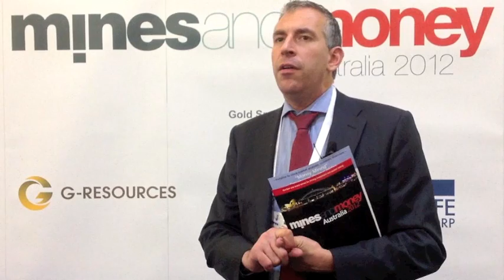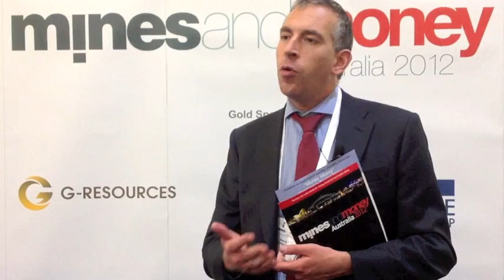Mines and Money Interview with Bert Koth, Director, Denham Capital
Mines and Money caught up with Bert Koth, Director at Denham Capital following his appearance at Mines and Money Australia to ask for his views on the shape of Australian mining and his outlook for resource investments.

(0.17) Which commodities are going to receive the most attention from investors in the next 12 months? Why?

(1.19) With speculation that investment in Australian mining projects is beginning to slow, how do you foresee the landscape changing in Australia? And what strategies can be undertaken to create growth potential?

(2.52) How will these changing market conditions affect mergers and acquisitions in the sector?